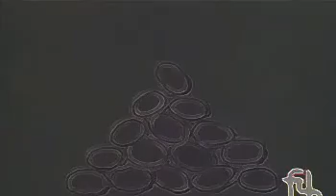Ek Chidiya - Unity song (Condensed version of the original)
Throw back Thursday - Unity song classic screened more than 40 years back. For those who takes the time to enjoy this cartoon, this song will resonate in our hearts even now. Extracted from Internet Archive.